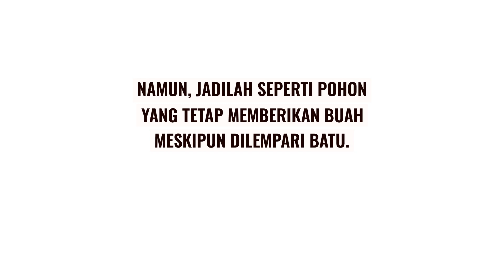Jadilah Pohon Kebaikan